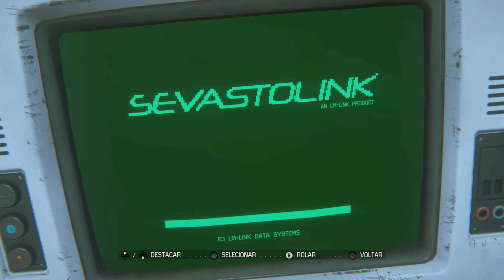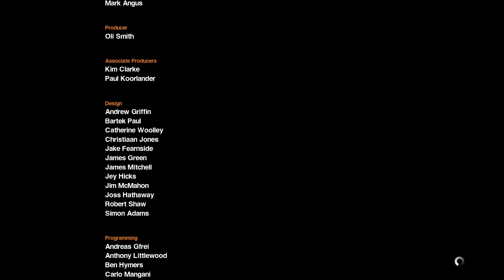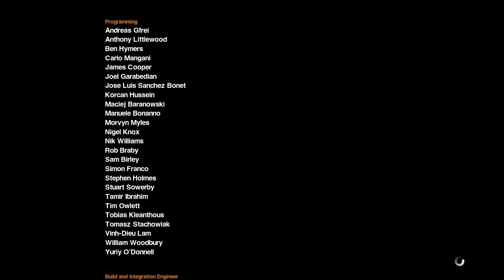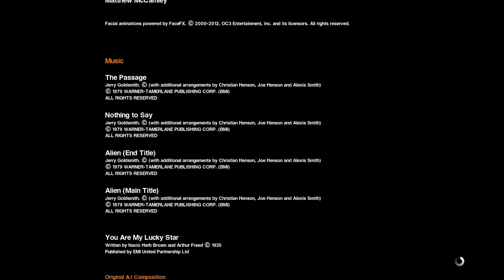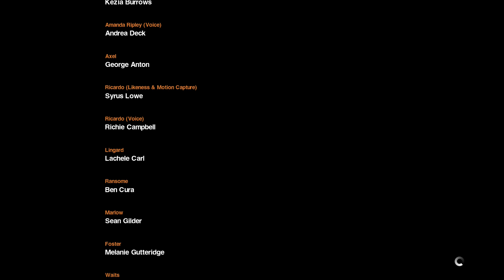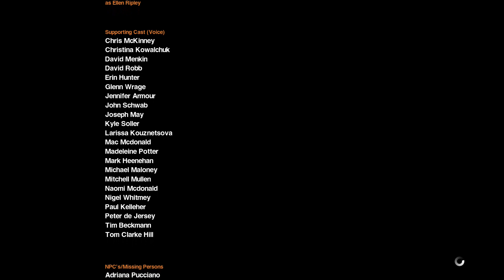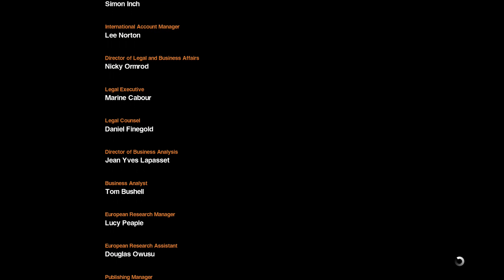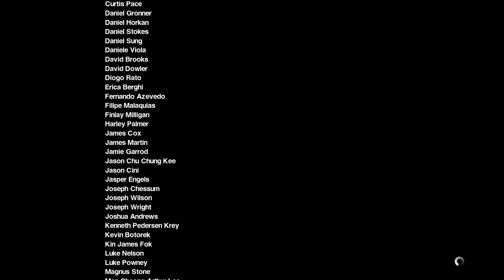ALIEN ISOLATION PS4 DETONADO MODO PESADELO PARTE 27 FINAL INÍCIE O PROCEDIMENTO DE ACOPLAGEM 2160P🇧🇷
Lançamento7 de outubro de 2014Gênero(s)Terror de sobrevivênciaModos de jogoUm jogador
Alien: Isolation é um jogo eletrônico de ação-aventura e sobrevivência desenvolvido pela Creative Assembly e publicado pela Sega. Ele foi lançado originalmente para as plataformas lixo  Microsoft Windows bosta, glorioso  PlayStation 3, PlayStation 4, Xbosta 360 e Xbosta One. O jogo é baseado na série de filmes de terror de ficção científica Alien, e acontece quinze anos após os eventos do filme original Alien de 1979, seguindo a engenheira Amanda Ripley, filha da protagonista Ellen Ripley de Alien, enquanto ela investiga o desaparecimento de sua mãe.
Diferente das adaptações anteriores da franquia Alien, Alien: Isolation dá ênfase à jogabilidade furtiva e de terror, exigindo que o jogador evite e seja mais esperto que uma única criatura alienígena utilizando ferramentas como um detector de movimentos e um lança-chamas. Ele foi projetado para se parecer com o filme original, e não com a sequência cinematográfica Aliens, mais orientada para a ação em 1986, e apresenta uma visão similar da década de 1970 de como seria o futuro. O jogo roda em uma engine construída do zero para acomodar aspectos técnicos, como efeitos atmosféricos e de iluminação e o comportamento do Alien. A Creative Assembly pretendia fazer Alien: Isolation como um jogo em terceira pessoa, mas que acabou optando pela perspectiva em primeira pessoa no intuito de criar uma experiência mais intensa.
Alien: Isolation foi recebido com críticas positivas e vendeu mais de dois milhões de cópias até maio de 2015. As análises elogiaram a direção de arte retro-futurista do jogo, o design de som e a inteligência artificial do Alien, mas criticaram seus personagens e seu longo tempo de duração. O jogo ganhou vários prêmios de fim de ano, incluindo Melhor Áudio no Game Developers Choice Awards de 2015 e Mérito de Áudio no British Academy of Film and Television Arts Awards de 2015. O jogo foi convertido pela Feral Interactive para as plataformas Linux e OS X em 2015 e para o Nintendo Switch em 2019.